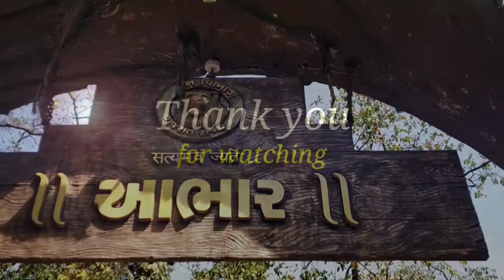Waghai Botanical Garden || South Dang || Saputara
Waghai Botanical Garden is a man-made garden and biodiversity conservation centre, which covers an area of 24 hectares. It houses more than 1400 species of Indian flora, which include several endemic and exotic plants.

The highlight of this garden is an extensive bamboo plantation that consists of many rare varieties, such as Chinese Bamboo, Beer Bottle Bamboo and Golden Bamboo. Different types of cactuses and other succulent plants can also be spotted in this botanical garden. In order to educate people about these plants and trees, informative boards are present all over the garden. Besides, several nature education trails are organised from this botanical garden to the Vansda National Park and vice versa.

Best Route of Surat To Waghai..